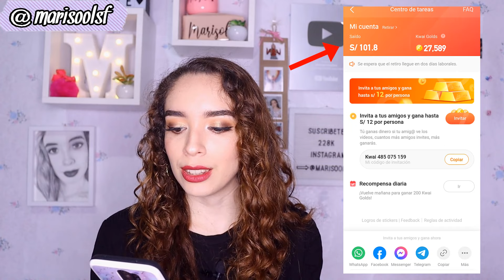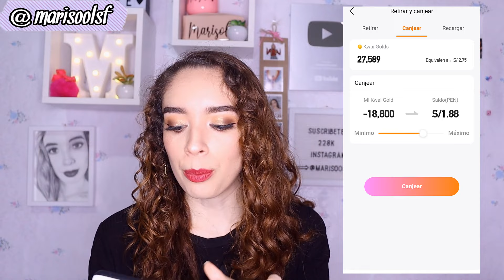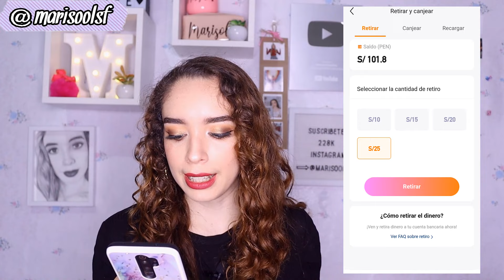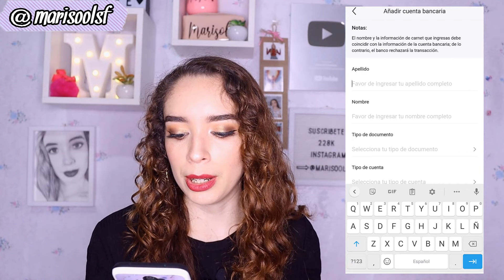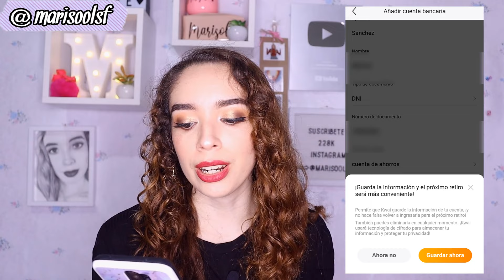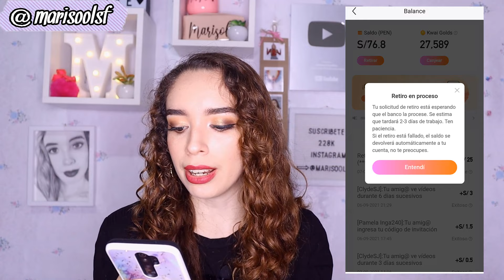COMO RETIRAR EL DINERO DE KWAI a Cuenta Bancaria? ✅ Kwai Perú ! GANAR DINERO CON KAWAI 🤑💰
✅Usa mi Código: 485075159 para ganar 10 mil  monedas automáticamente al registrarte en Kwai 🤑💰

Bienvenidisim@ seas a mi canal.  En este video les enseño  COMO RETIRAR EL DINERO DE KWAI 2021 !!! Te mostraré las formas para canejar tus monedas por dinero en efectivo, como retirar tu dinero de kwai a tu cuenta bancaria y mucho más rápidamente. No solo Perú sino en otros paises tambien.

¶ NUEVO WHATSAPP PLUS ! Ultima versión (Septiembre) / ULTIMO WHATSAPP PLUS 2021 ✅🔥

¶COMO SABER QUIEN REVISA MIS HISTORIAS DE FACEBOOK sin que me siga y sin ser amigos

Escribeme en los comentarios cualquier duda o sugerencia que será bienvenida.